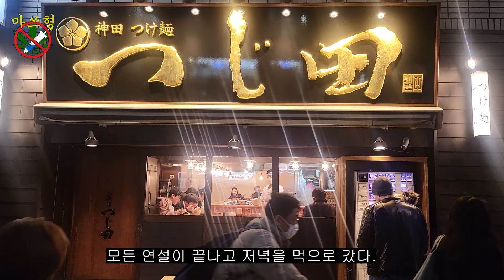실제 마약 중독을 극복하고 있는 동재의 단약V-Log💊일본에서의 중독재활을 경험하다#15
최진묵회복상담가(마쓰형)이 운영하는 인천다르크(중독재활센터)에 입소중인 동재의 회복일기
부제목 : 일본 vlog , 일본 성당, 츠케멘 규동 먹기, 일본 다르크

[] 최진묵 상담사와 1대1 상담 예약 링크 [동재면담 feat] []

[] 후원계좌 []
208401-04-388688  국민은행 최진묵 마약중독연구소

[] 상담 문의 및 비지니스 []